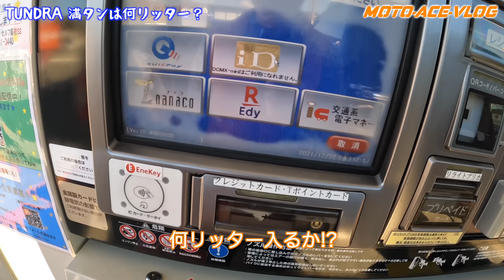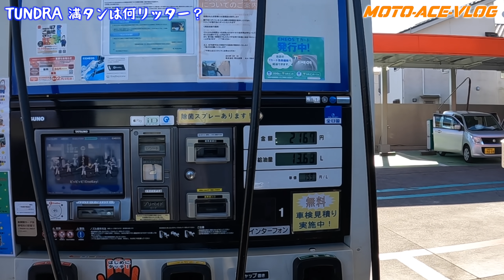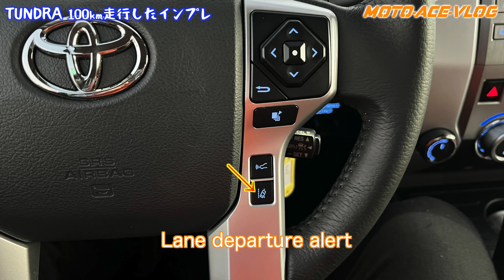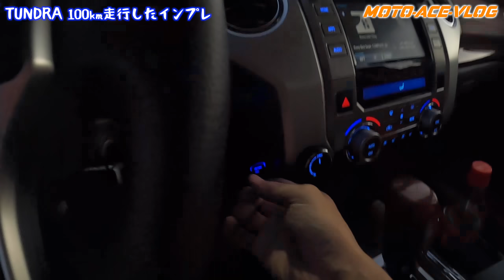【インプレ】整備不良でハンドルがプルプル!? タンドラ初乗りしたらヤバかった！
2021年12月にドラちゃんを受取ってきました！
静岡➡名古屋までの道のりを運転したホヤホヤインプレ♪